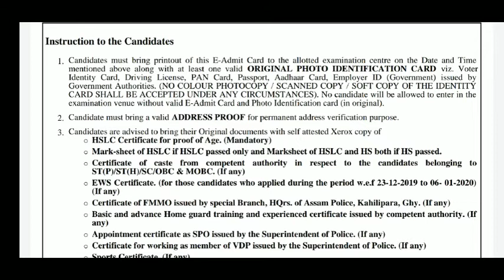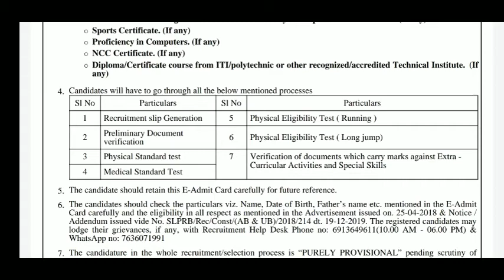Assam police AB UB documents verificationত কি কি লাগিব ? PRC লাগিব নেকি?